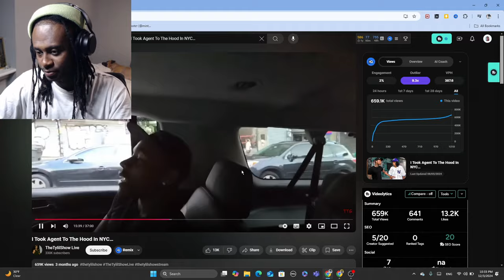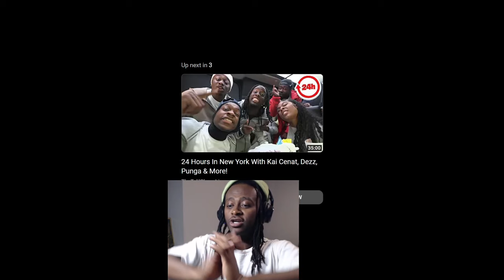Agent 00 goes to the Hood in NYC